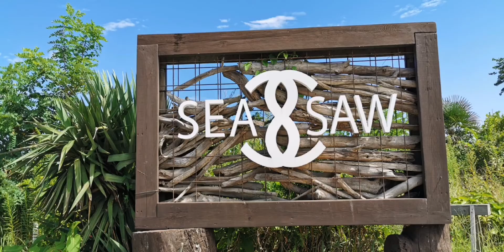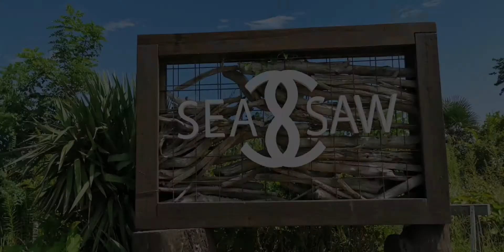仙台ランチ【SEASAW】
カメラも新しくなり、より美味しいそうに撮れました！
ポークステーキプレートにデザートセットをチョイス。ポークステーキには少し酸味のあるタレがかかっててサッパリ仕上がってました。天気良くてとても良かった。